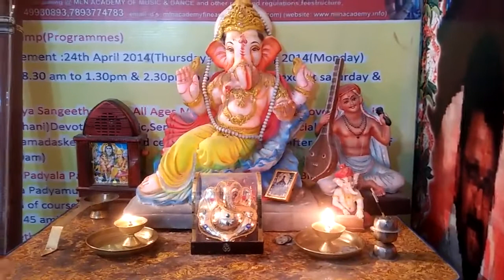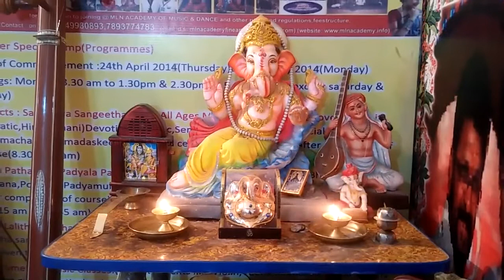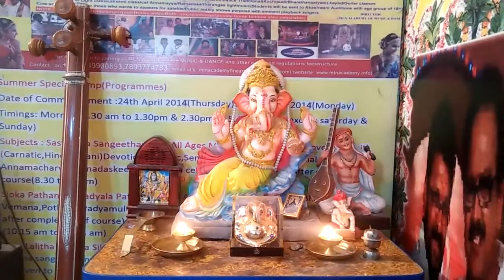SREE GANANADHA SINDHURA VARNA MALAHARI GEETHAM MLN ACADEMY OF MUSIC& DANCE HYDERABAD+91 9949930893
SREE GANANADHA SINDHURA VARNA( MALAHARI GEETHAM)
 MLN ACADEMY OF MUSIC& DANCE HYDERABAD
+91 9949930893